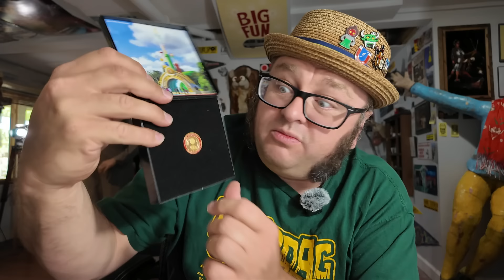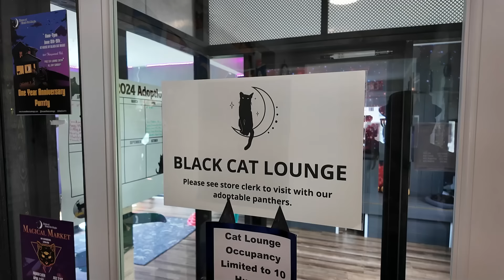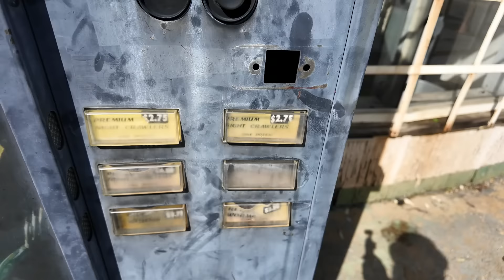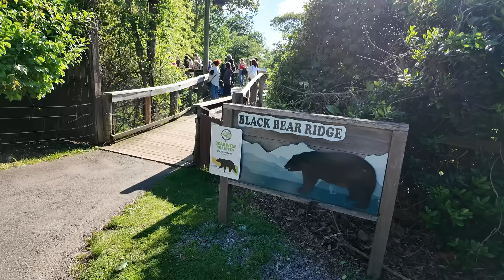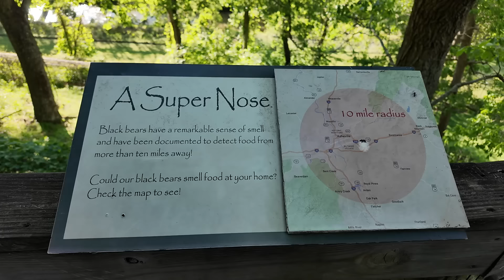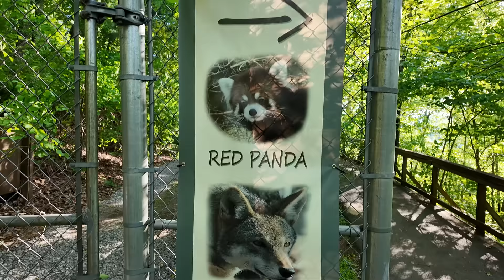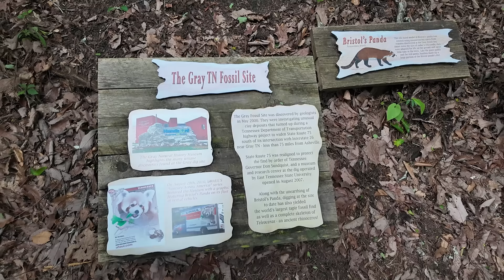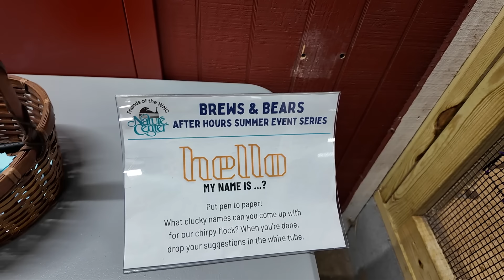House of Black Cat Magic - Black Cat Lounge - Bear Popsicle Night at WNC Nature Center